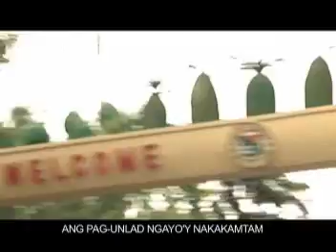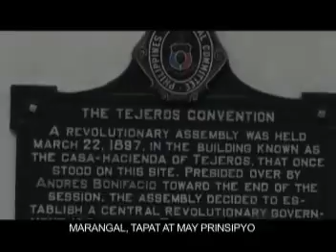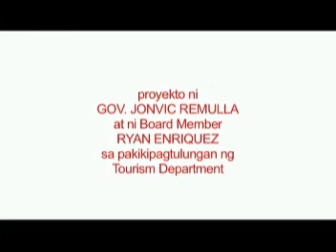Caviteño Ako: Cavite Provincial Tourism Board (Music Video)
| Cavite Provincial Tourism Board, Cavite Tourism, Cavite Board Members, Cavite Travel and Tours, Cavite City, Cavite Province